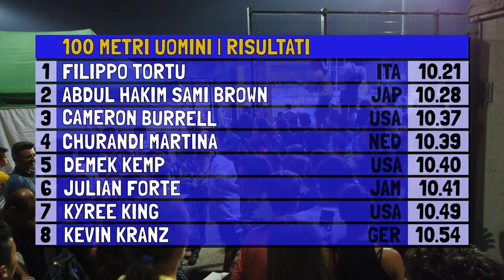Il ritorno di Tortu a Rovereto: Gara & Commento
⚠️ La notte non porta consiglio. ⚠️
Ho realizzato il video di getto appena tornato dal Palio Città della Quercia, verso mezzanotte. È troppo corto, la ripresa è improvvisata e non a fuoco, il discorso poteva essere più chiaro e completo. Ma ho voluto esserci. La pausa estiva cominciava a pesarmi. Ho rotto il ghiaccio!

Rovereto, 27 agosto 2018. Filippo Tortu, al ritorno dall'infortunio di Stanford, vince i 100 metri al Palio Città della Quercia, battendo avversari del calibro del giapponese Sami Brown. Il vento contrario e l'umidità non rendono giustizia alla prestazione (10.21). Cosa ne penso? Scopritelo in questo video.
📌 𝘁𝗮𝗴